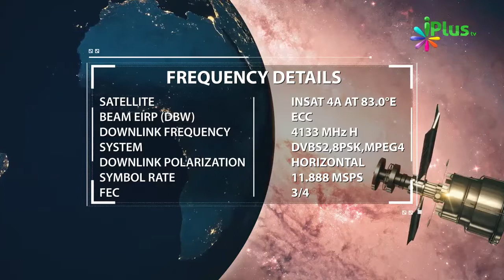Arabs Mein Bahot Gunah the Nabi saw Ne Logon Ka Tazkiyah Karke Sab Khatm Kiya By Shaikh Abul Kalam